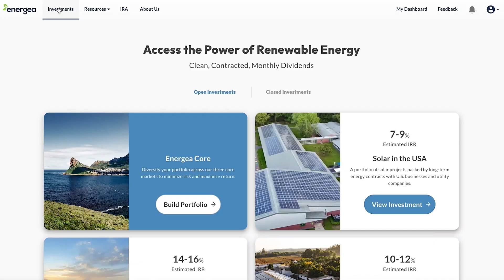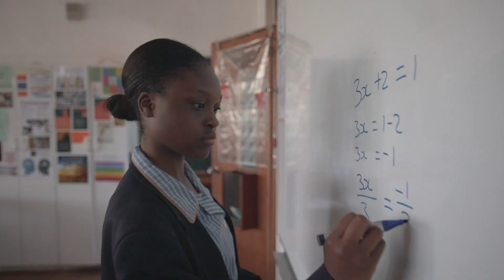How It Works: Renewable Energy Investing Made Simple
Discover how Energea enables you to invest directly in renewable energy portfolios. This video explains how our platform connects investors with high-impact solar and wind energy projects, offering you a transparent and sustainable way to grow your portfolio. Learn about the process, from project selection to financial returns, and see how to make a positive environmental impact while earning dividends. Start your journey towards green investing today with Energea! 🌍💡